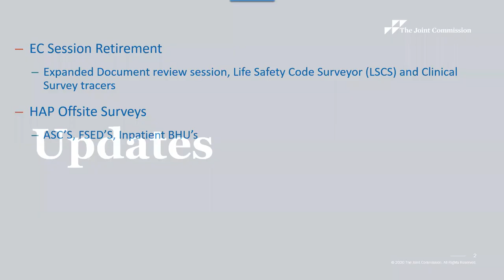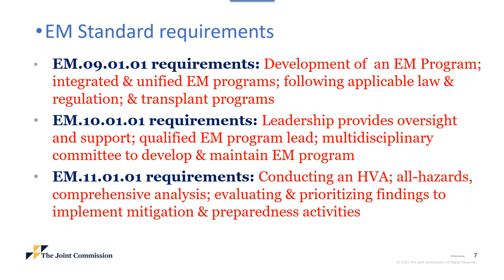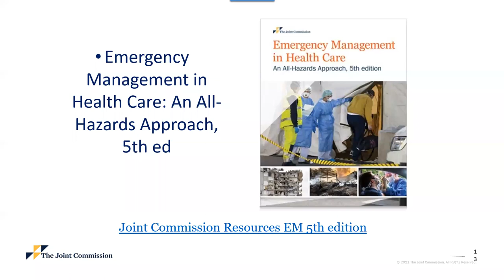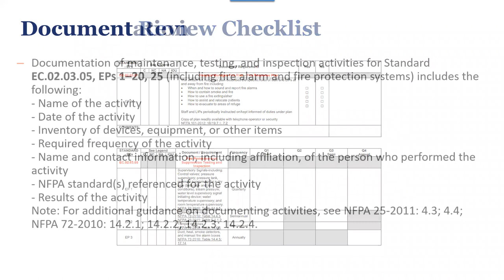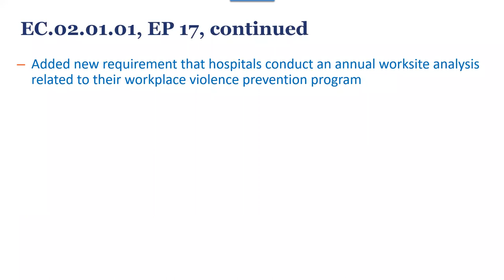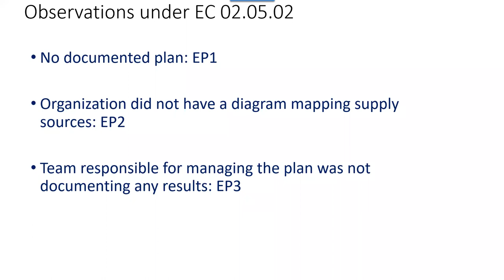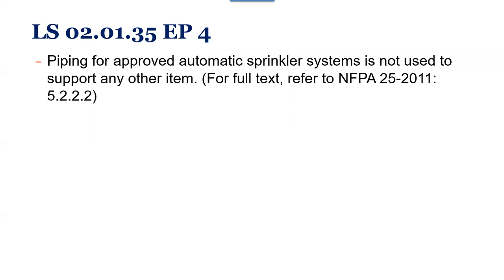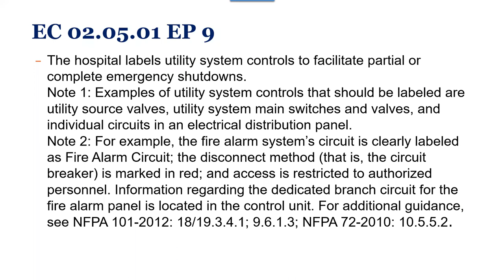NorCal Seminar 2022 - TJC Presentation